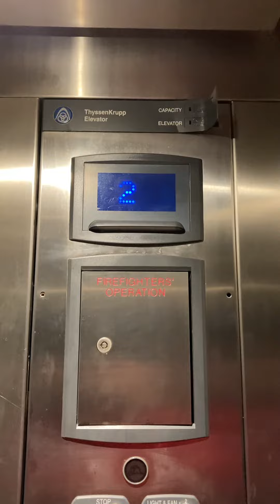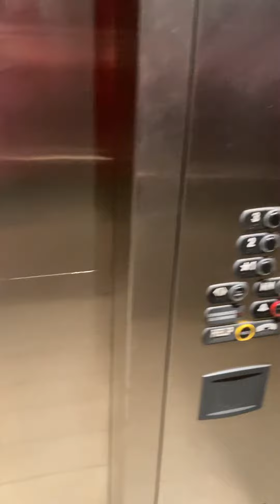AGRESSIVE Thyssenkrupp signa4 elevator at the North parking at Fairview village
This thing was a DEMON in the livestream. I rode this Monster more than 10 times in the stream just to show how fearless I am of elevators.